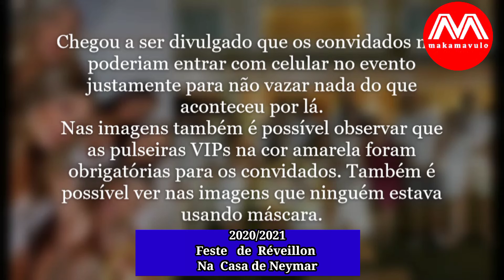Fotos da festa secreta de Neymar caem na internet e mostram detalhes do evento que deu o que falar